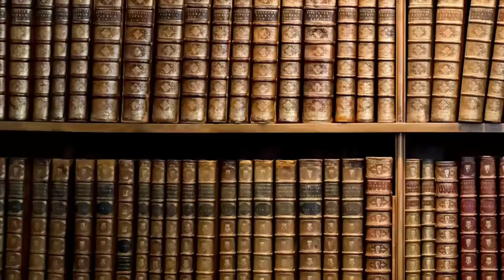580- I due fratelli genovesi che cercarono di raggiungere l'India via mare [Pillole di Storia]